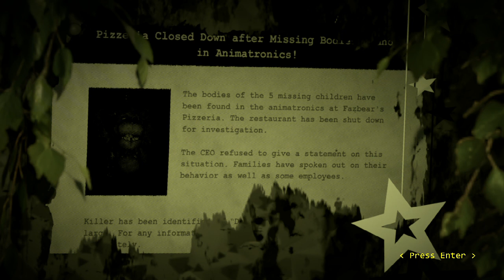A Night at The Restaurant Hard Mode Complete